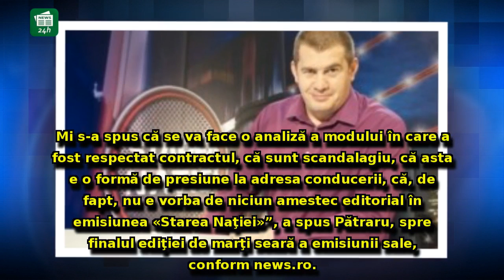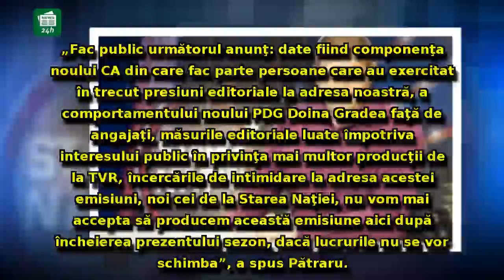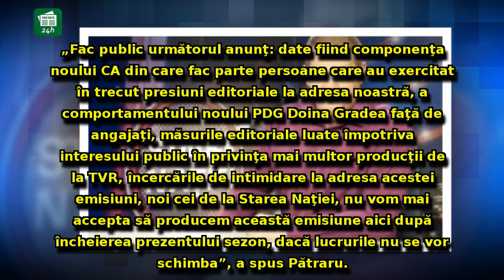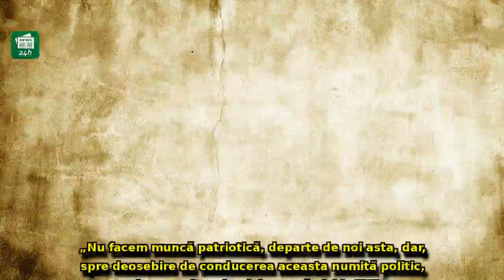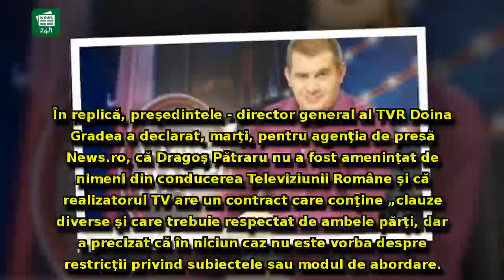Dragoș Pătraru amenință că va dezvălui nereguli din TVR: 'Știam că aici se va ajunge şi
Dragoș Pătraru amenință că va dezvălui nereguli din TVR: 'Știam că aici se va ajunge şi, tocmai pentru că ştiam, mi-am luat toate măsurile' / VIDEO